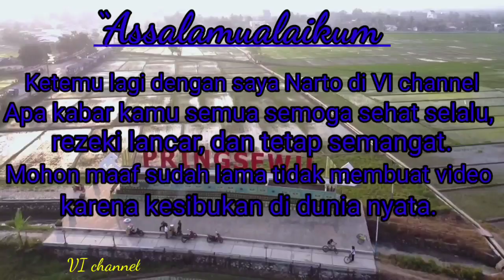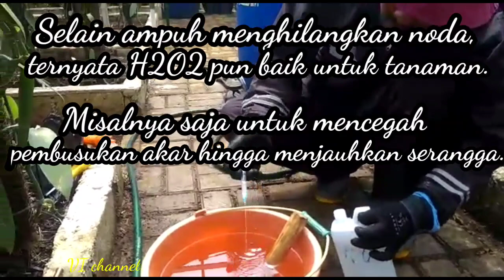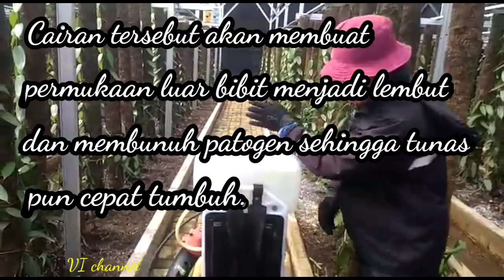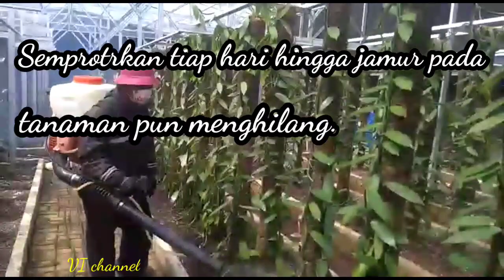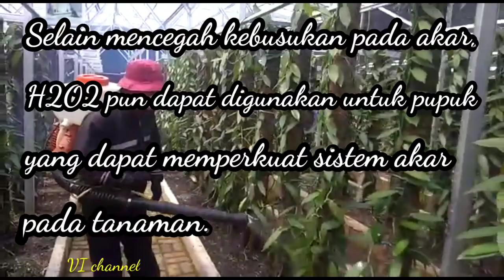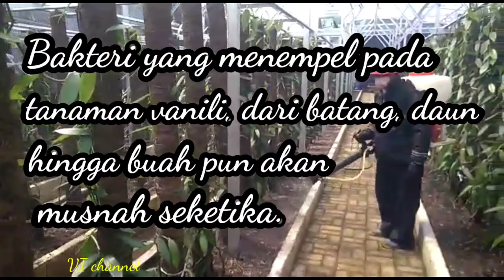Manfaat H2O2 Hidrogen Peroksida Bagi Tanaman Vanili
Jangan lupa subscrebe Vi Channel